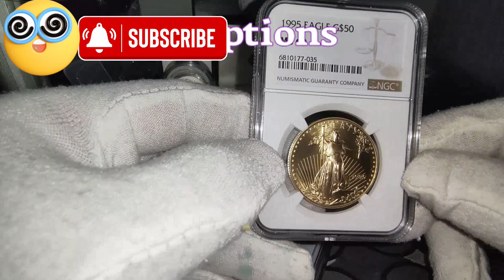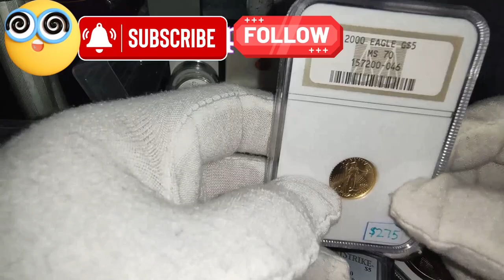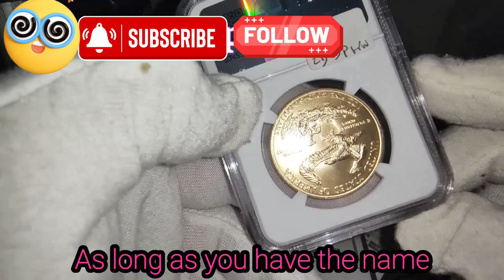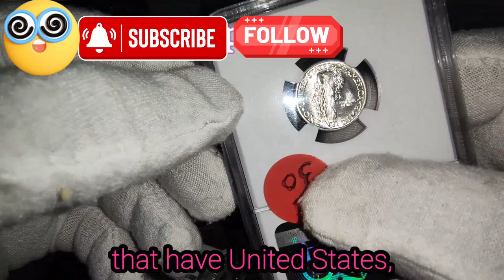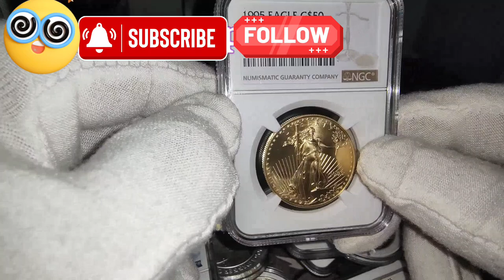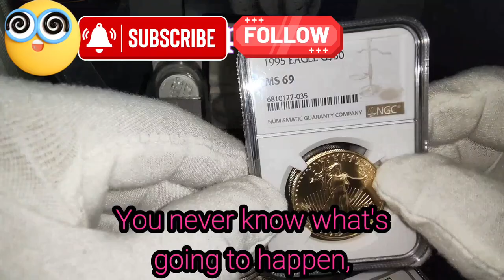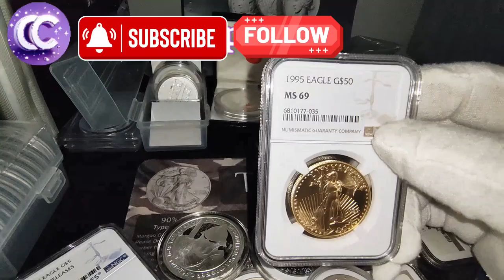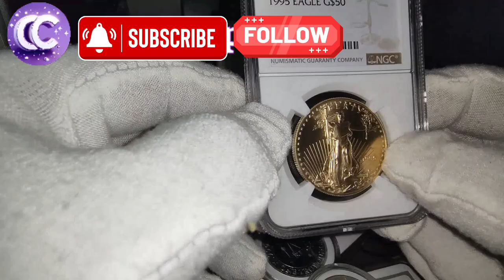Can the government confiscate your gold coin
1933 Gold convocation act when the government asks for the American people to turn in your gold coin